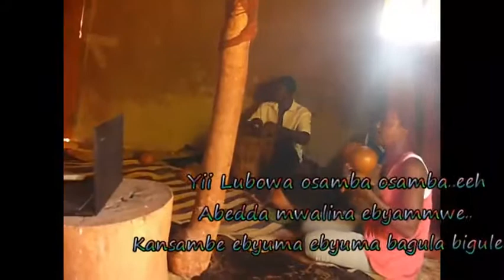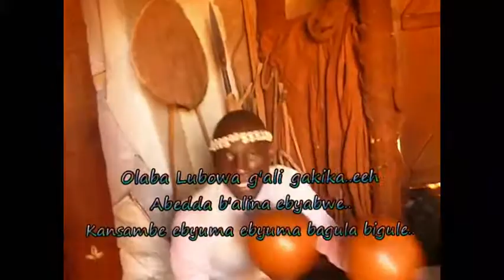Ebyuma..referring to Fetishes..(Amayembe)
TO ERADICATE PHOBIA FOR TRADITIONAL TREATMENT THROUGH REINTRODUCTION OF PEOPLE TO THEIR NORMS SO THAT THEY PERCEIVE HOLISTIC TREATMENT AS NON-SATANIC.